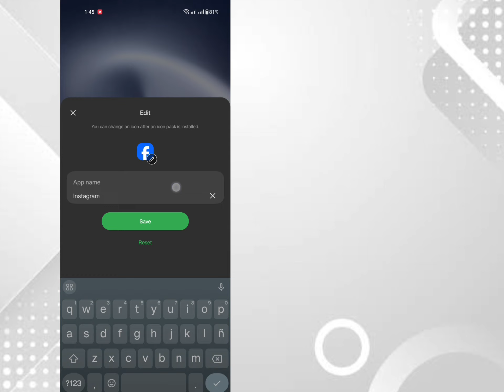HOW TO CHANGE APP NAME ON ANDROID